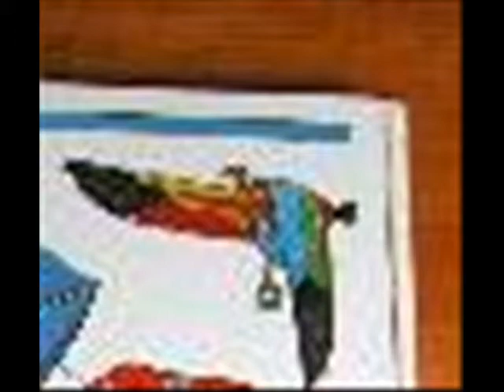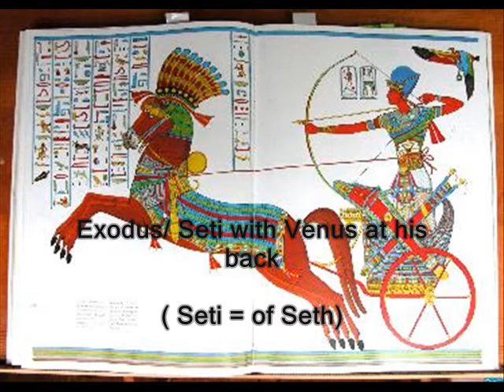"The WOMAN" in the heavens to all the Ancients ..I.E..The Mother Goddess....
Anyone telling you different is making it up. ITS OVERWHELMING and BEYOND QUESTION when actual sources are used...VENUS in every culture is "The Woman"

Not Earth like some "New Age Salesmen " want to tell you. make them give you sources of origin. not You Tube VIDEOS.